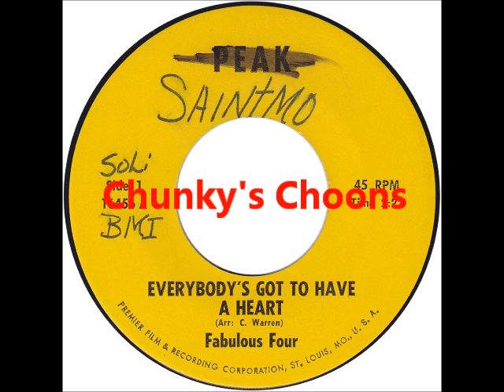Fabulous Four - Everybodys Got to Have A Heart